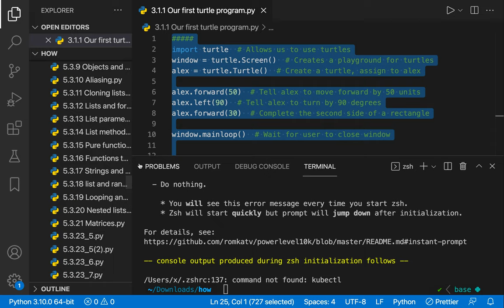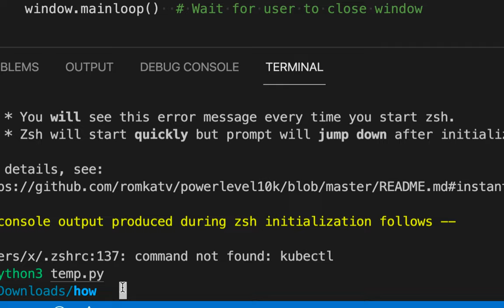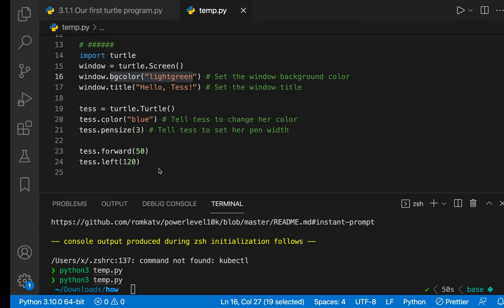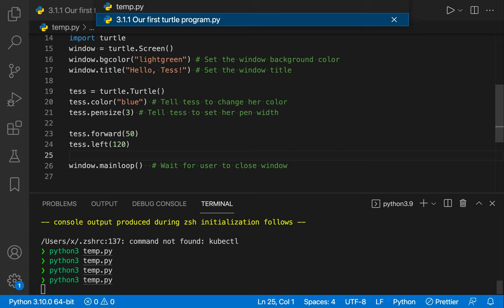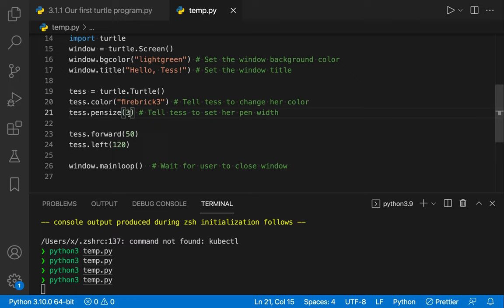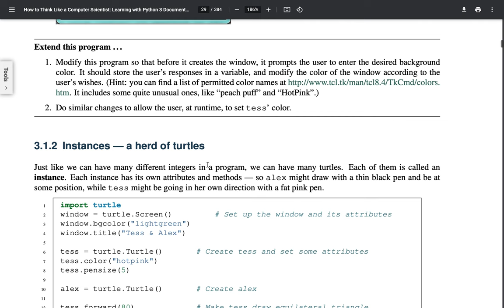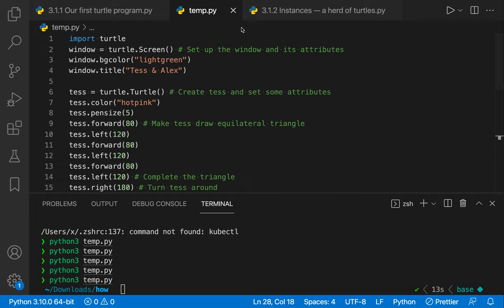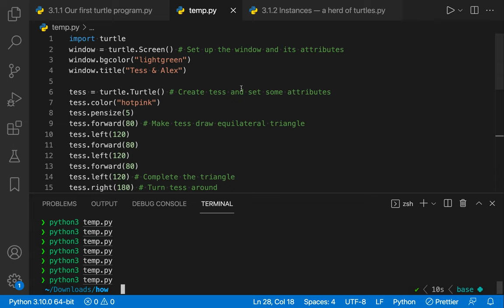[Python] 016 - 3.1.2 Instances — a herd of turtles